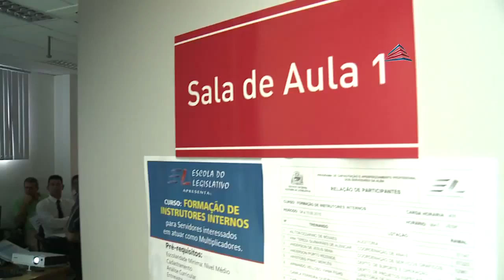Escola do Legislativo forma Multiplicadores Internos